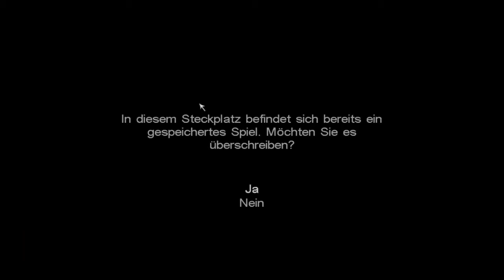Let's Play Call of Cthulhu German Part 36: Zum Kapitän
Wir suchen uns einen Weg bis hin zum Kapitän